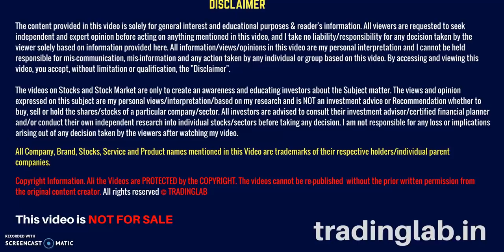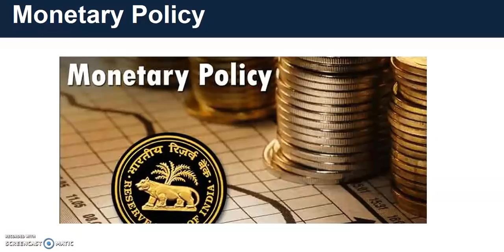Market Gyaan #1 - RBI Monetary Policy, CRR, Reverse Repo Rate, Repo Rate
In this video, i have explained How Monetary policy of RBI(Reserve bank of India) affects Indian Stock Market. RBI meets in every two months to review the Monetary policy.

Monetary policy has four key rates - Reverse Repo Rate, Repo Rate, CRR(Cash Reserve Ratio) and SLR (Statuatory Liquidity Ratio) which are adjusted keeping in account Growth and Inflation.

FREE INTRADAY CALLS ON TELEGRAM CHANNEL